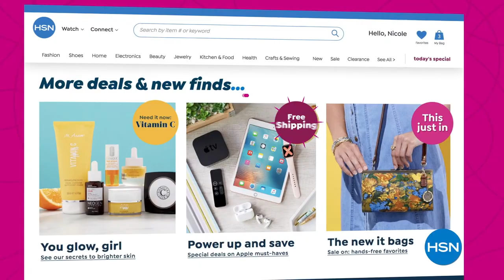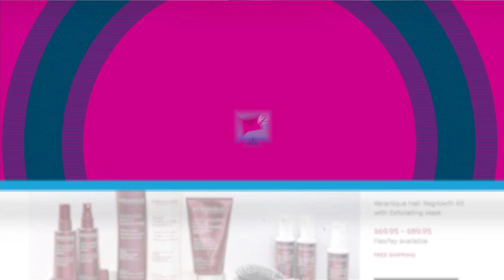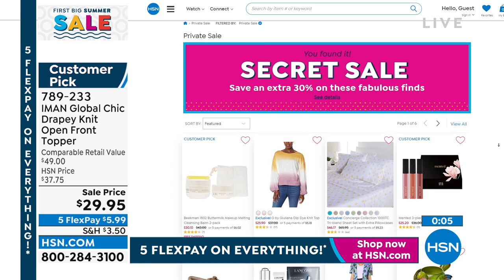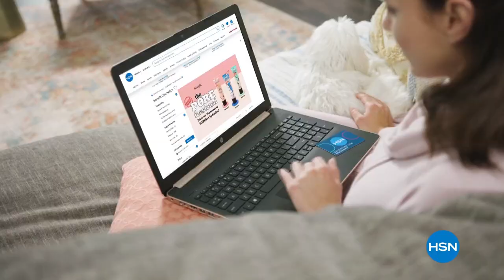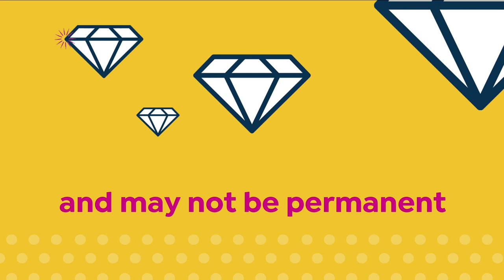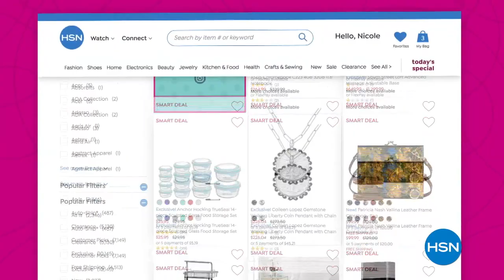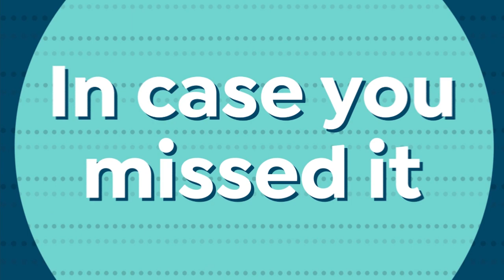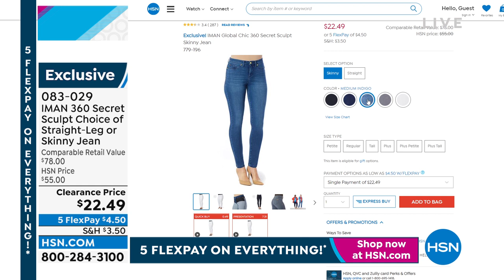HSN | IMAN Global Chic Fashions 05.30.2022 - 08 PM